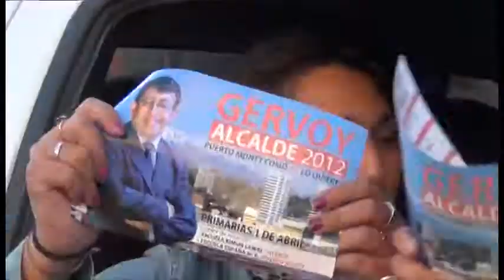Gervoy Paredes gana Primarias.mpg